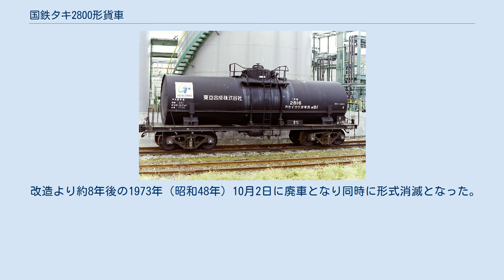国鉄タキ2800形貨車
本形式から改造され別形式となったタサ4900形についても本項目で解説する。
この332両の内には多数の他形式（タキ400形、タキ1400形）からの改造編入車が含まれている。
また逆に本形式から多数の車が種車となり他形式（タサ4900形（後述）、タキ200形、タキ2600形、タキ6700形、タキ8050形、タキ9150形）に改造された。
 本形式の他にカセイソーダ液を専用種別とする貨車はタム900形（130両）、タキ1400形（104両）、タキ2600形（523両）、タキ7750形（289両）等実に29形式が存在した。
 1979年（昭和54年）10月より化成品分類番号「侵81」（侵食性の物質、腐食性物質、危険性度合2（中））が標記された。
 ドーム付き直円筒型のタンク体は、普通鋼（一般構造用圧延鋼材、SS41現在のSS400）製で内部に純度保持のためのエポキシ樹脂塗装が施され、断熱材を巻きキセ（外板）を装備した。
荷役方式はタンク上部のマンホールからの上入れ、液出管と空気管使用による上出し方式であり、両管はS字管を装備している。
 車体色は黒色、寸法関係は全長は9,700mm、全幅は2,531mm、全高は3,637mm、台車中心間距離は5,600mm - 6,550mm、実容積は20.0m3 - 23.0m3、自重は16.3t - 18.7t、換算両数は積車4.5、空車1.6であり、台車はベッテンドルフ式のTR41、TR41A、TR41Cと、平軸受・コイルばね式のTR41D-2、TR41D-4である。
 1987年（昭和62年）4月の国鉄分割民営化時には93両の車籍がJR貨物に継承され、1995年（平成7年）度末時点で10両（コタキ2816、コタキ2824、コタキ2866 - コタキ2868、コタキ2953、コタキ2991、コタキ12801、コタキ12884、コタキ12904）が現存していたが、2007年（平成19年）10月に最後まで在籍した1両（コタキ2824）が廃車となり同時に形式消滅となった。
 1966年（昭和41年）2月28日にタキ2800形より1両（コタキ2825）の専用種別が「サラシ液」に変更され、記号番号は新形式名であるタサ4900形（コタサ4900）とされた。
その後本形式は増備されることなく1形式1両の存在であった。
 本形式の他にサラシ液を専用種別とする形式には、タ4100形（3両）、タラ600形（2両）、タラ700形（2両）、タキ4900形（1両）、タキ4950形（4両）、タキ8050形（1両）、タキ16100形（4両）、タキ18500形（6両）の8形式があった。
 所有者は、呉羽化学工業であり、常備駅は常磐線の勿来駅であった。
 車体色は黒色、寸法関係は全長は9,200m...